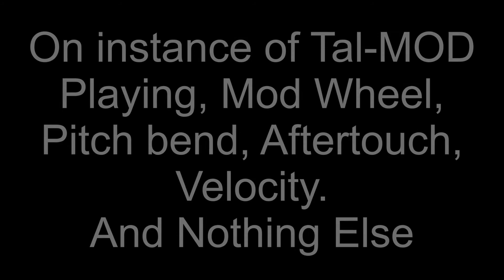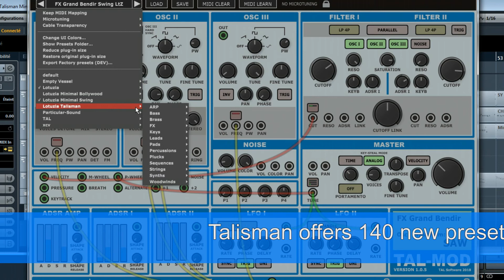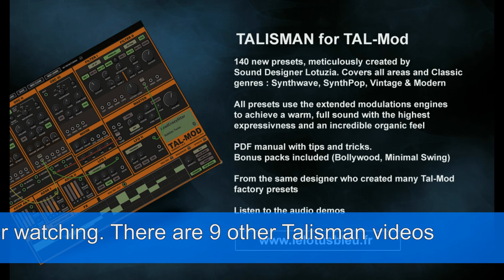Talisman for Tal Mod Synthesizer Presets Walkthrough 2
Talisman soundbank for TAL-MOD synthesizer.